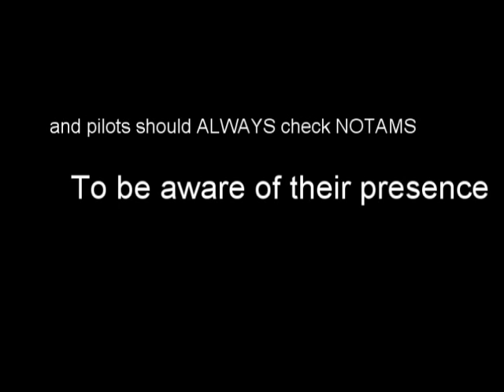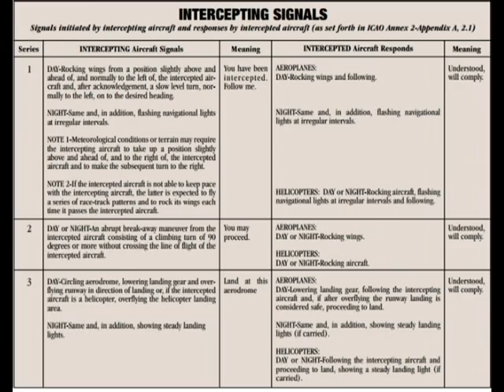TFRs and Intercept Procedures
A video outlining the regulations around Temporary Flight Restrictions (TFRs) and a visual demonstration of intercept procedures using a Cessna 172 and Super Decathlon. Also featuring 2 interviews on the topic, from both a previous TFR violator and retired Homeland Security TFR enforcer.